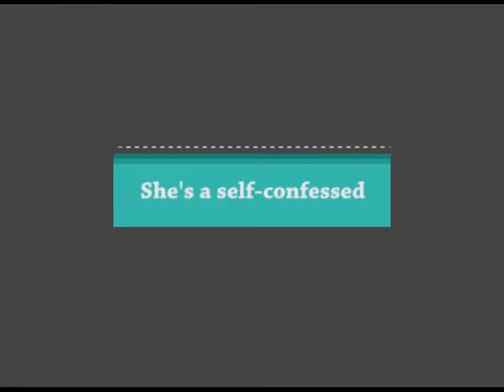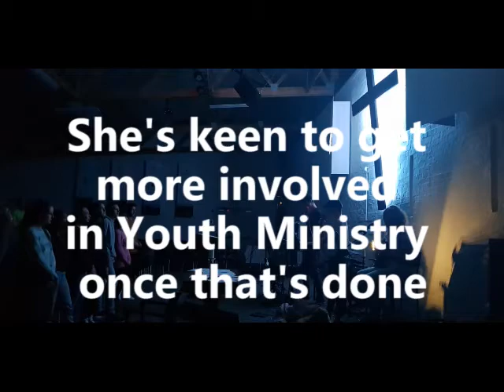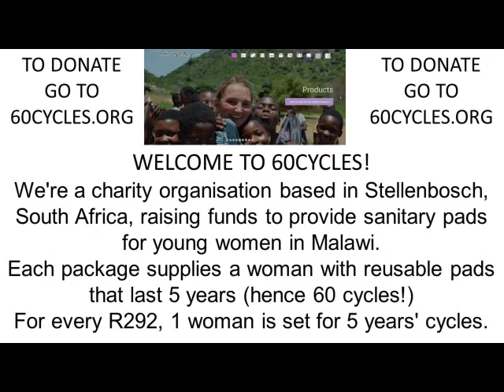Trish Storbeck's Testimony (22 Nov 2020)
Trish shares her amazing testimony of how Jesus changed her. She says “God is good and as broken as this world is, His is making all things new. It starts when we allow Him to work inside us.”